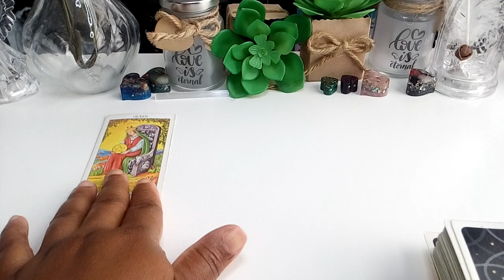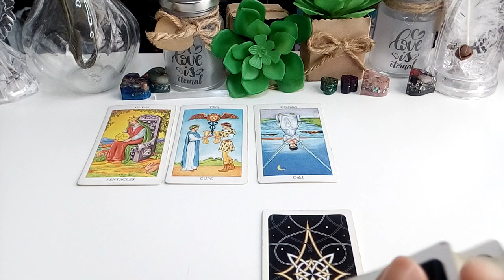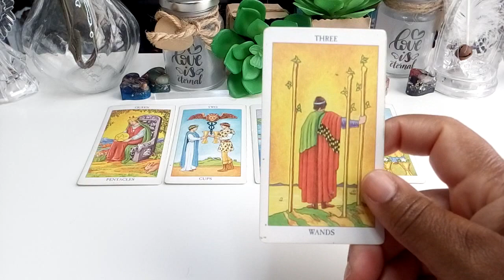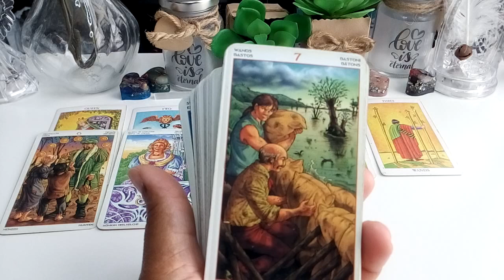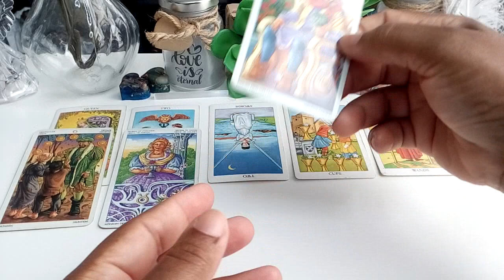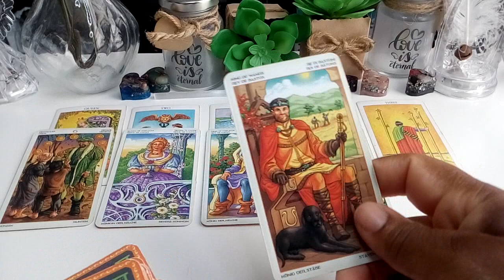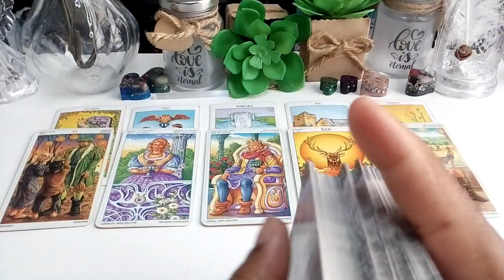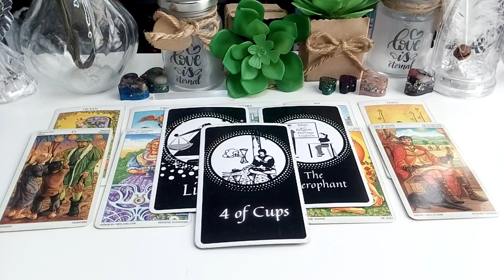Nothing's Gonna Stop These Masculines From Being With You-Not Even That Nasty A$$ Money Grabber